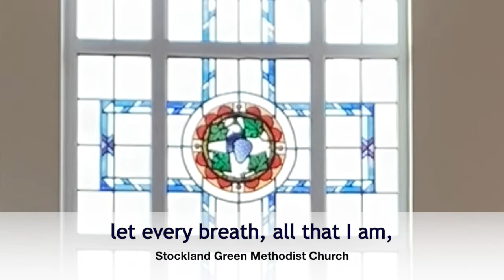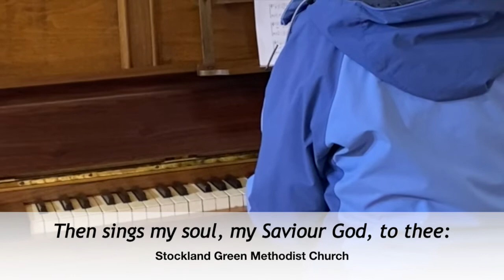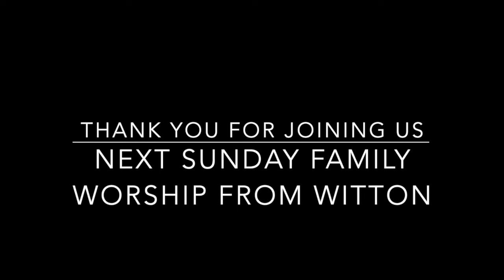31st January 2021 Readings, prayers and reflections produced by members at SGMC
Stockland Green Methodist Church, part of the Sutton Park Methodist Circuit... Please also view  the worship for 31st January from Streetly Methodist Church.